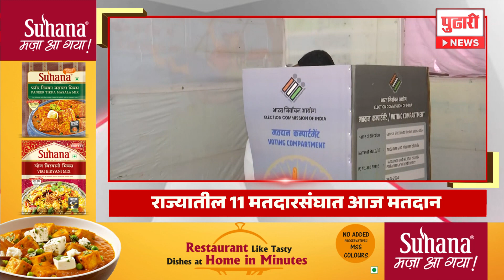Pudhari News | राहा अपडेट, सकाळी ८ च्या महत्त्वाच्या हेडलाईन्स | Headlines